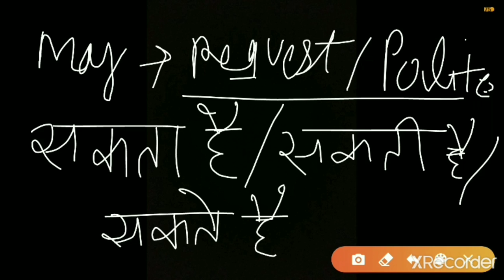Can,May ,could Modal uses with example